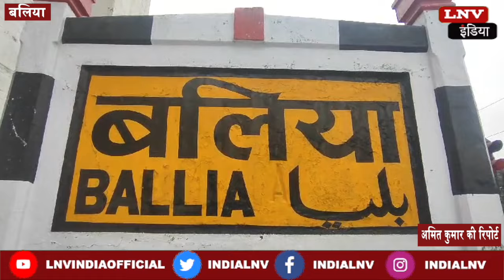फर्जी रेलवे अफसर बन धोखाधड़ी करने वाला गिरफ्तार - Ballia News